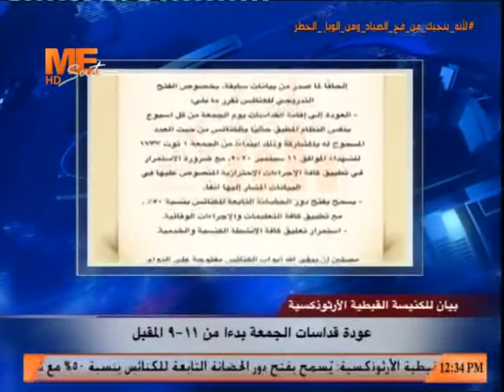أخبار مي سات: عودة قداسات الجمعة بداء من 11 - 9 المقبل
24 أغسطس 2020